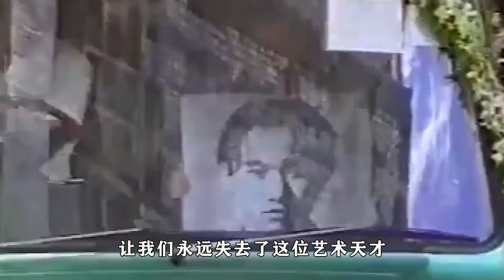张杰重摔骨裂，19岁女星差点自fen，张艺谋为什么对她愧疚一生？